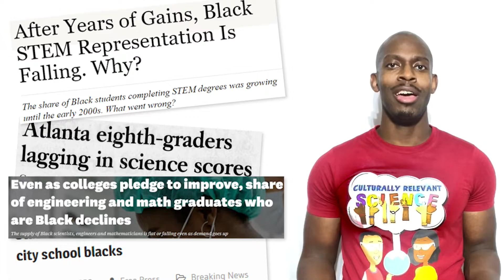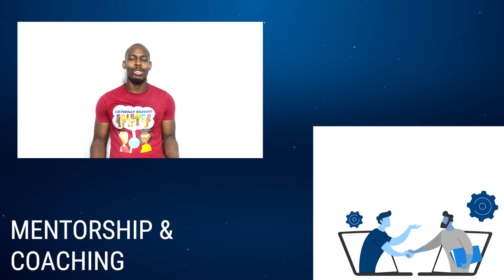Culturally Relevant Science Famous Amos: Ingredients for Success Pitch